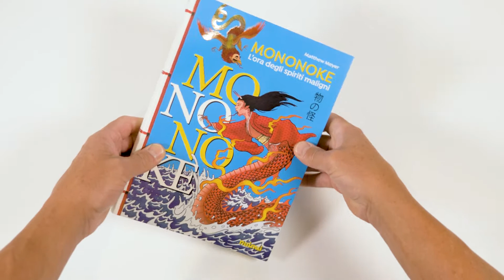Nuinui - Mononoke - L'ora degli spiriti maligni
Puoi acquistarlo qui

Descrizione

Terzo volume della serie dedicata al mondo del soprannaturale nel Giappone tradizionale, questo fantasmagorico repertorio di spiriti maligni tratta degli esseri più ripugnanti e malefici dell’universo magico nipponico, i mononoke, che abitano una realtà parallela alla nostra: nonostante la protezione esercitata da schiere di maghi e sacerdoti contro le nefaste influenze di queste creature vendicative, vi sono luoghi e momenti in cui il confine fra i due mondi diventa più labile ed è possibile oltrepassarlo.

Nelle terre di frontiera, dove la civiltà lascia il posto  alla natura selvaggia  e impenetrabile, è più facile incappare in questi esseri.

Gli uomini sono padroni del giorno, ma al crepuscolo e di notte il soprannaturale prende il sopravvento e gli spiriti maligni sono più potenti che mai; anche i momenti di passaggio fra le stagioni, come solstizi ed equinozi, sono avvolti nel mistero dell’occulto.

Ed è stupefacente come questo insieme di superstizioni, e le limitazioni che ne conseguono, siano ancora oggi una preoccupazione diffusa in ampi strati della popolazione giapponese.